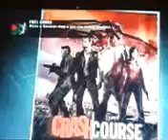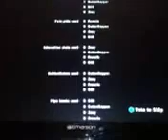Left 4 Dead 2-Crash Course,The truck depot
Part 2 of the Crash Course